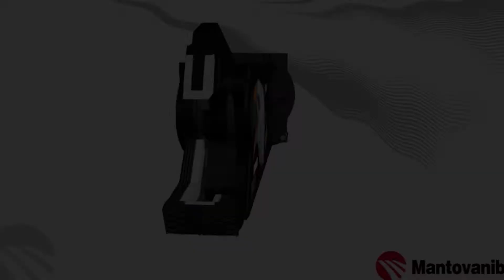MBI Demolition lines - Il mondo della demolizione Mantovanibenne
Mantovanibenne presents a quick overview of its demolition range:1000 ways to destroy concrete!!